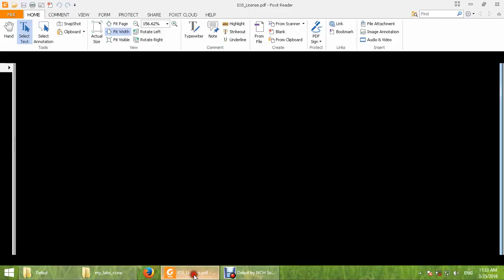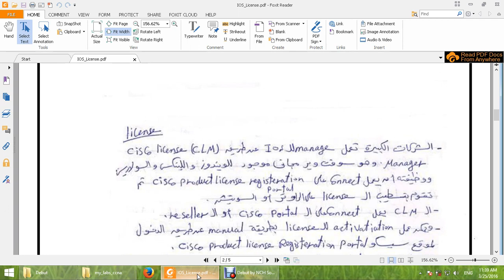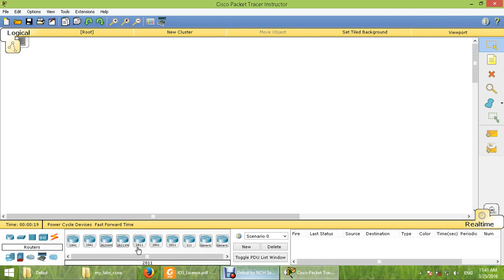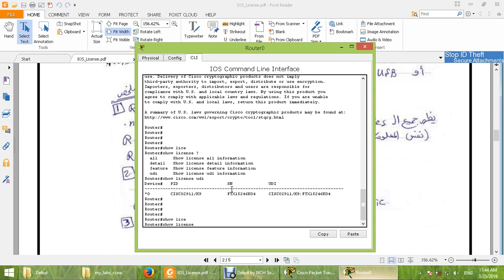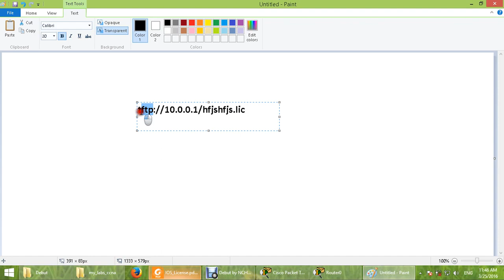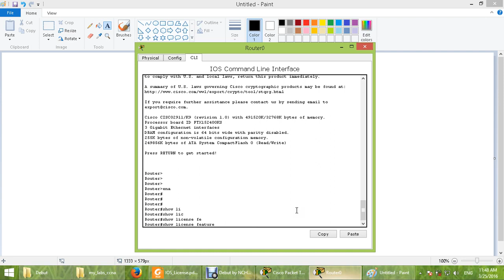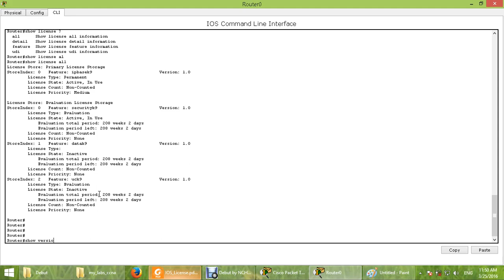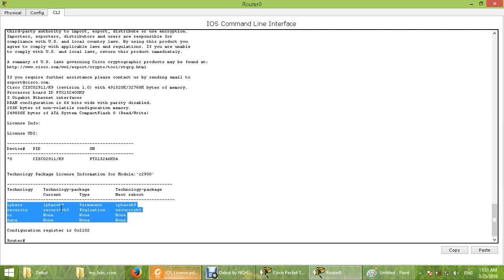34-CCNA 200-120 (Cisco License) By Eng-Abeer Hosni | Arabic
34-CCNA 200-120 (Cisco License) By Eng-Abeer Hosni | Arabic